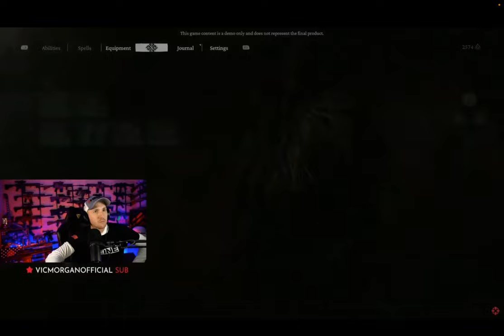Black Myth: Wukong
from: SergeantHeine